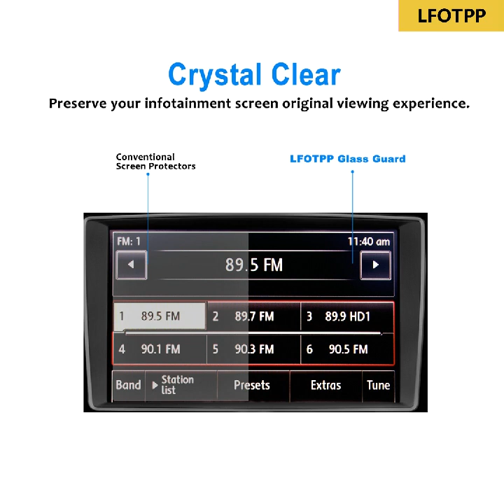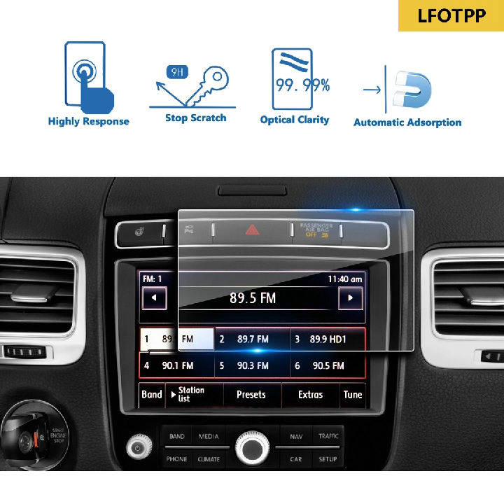Volkswagen Touareg Auto Parts Accessories Manufacturer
Click and Purchase LFOTPP Auto Interior Decoration Wholesale Price :
⑴ Anti Screen Aging.
⑵ 9H Tempered Screen ：Protect your screen from Scratch,Explosion and Debris;
⑶ Reducing Your Eye's Fatigue;
⑷ Prevent The Fingerprint Smudge The Screen;
⑸ Defend Your Screen From Oil or Other Dirty Things.
⑹ Make Your Life to be Better，Keep Your Beloved Car be Clean All Time.

2017 Hyundai Santa FeTucsonAzeraElantraSonata 8-Inch Display Screen Protector
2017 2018 Hyundai Sonata Blue Link 8-inch display screen protector
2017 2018 Hyundai Sonata Blue Link 7-inch Display Screen Protector
2017 Hyundai Ioniq 8-inch display screen protector
Volkswagen Golf Auto Parts
Volkswagen T-Roc Parts/Accessories Wholesale
VW Volkswagen Auto Parts/Accessories Wholesale
Volkswagen Atlas Auto Parts/Accessories Manufacturer